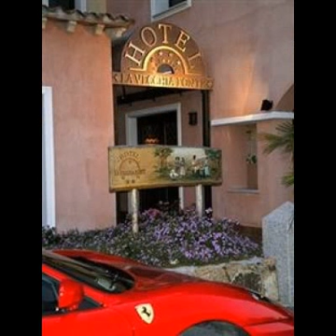Palau Hotels - OneStopHotelDeals.com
Compare Palau accommodation and Palau hotel deals from world's leading reservation websites with option to compare and select the best deal for Palau accommdation. It's quick and easy to find Palau accommodation deals.